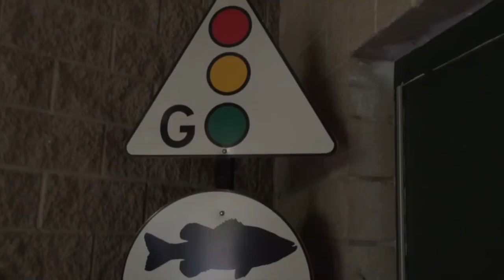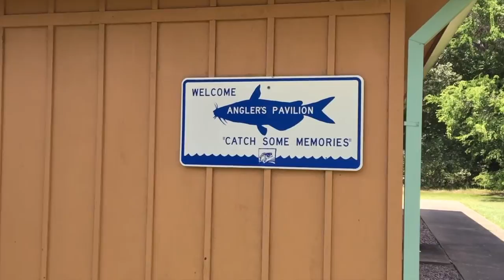A Visit to the Texas Freshwater Fisheries Center